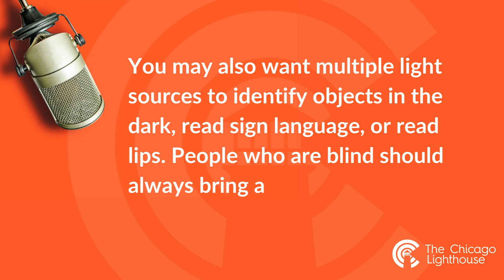Disability Minute: Camping Tips for People with Disabilities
For more tips and a list of accessible camping sites,